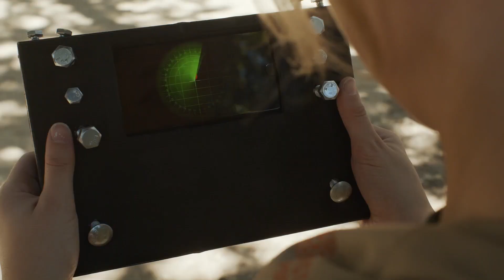Dino Kickball @TRexRanch | Jurassic TV | Dinosaur Videos for Kids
Park Ranger Tara and Park Ranger Asher search for their soceer ball only to find the Dinosaurs have started their own Kickball game!

Imagine moving to a new neighbourhood only to find out the next-door neighbour was a Dinosaur Ranch!! Come along on the ultimate playdate with Aaron and LB and all the other rangers at T-Rex Ranch, looking after all the different dinosaurs in the park. They use dinsaur toys and invent cool gadgets to help them protect and care for the dinosaurs in their park.

Episode Timestamps:

00:00 Dino Kickball

04:54 Dinosaur Paddock Fence is Down

14:40 The Super Speed Dino Bike - Escape from the Raptors

22:15 T-Rex Escaped! - Track the Dinosaurs (T-Rex on the Loose)